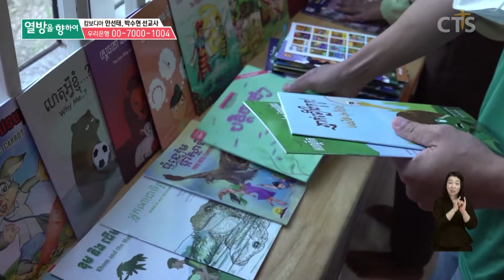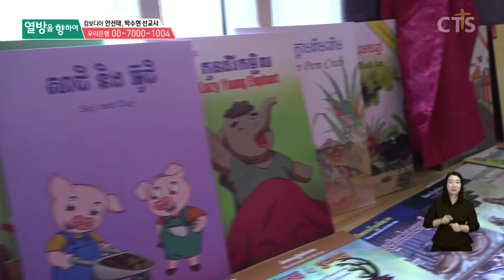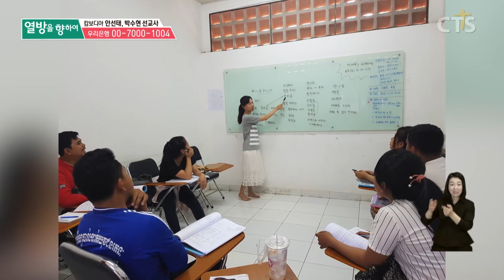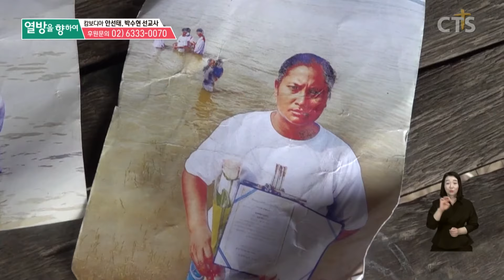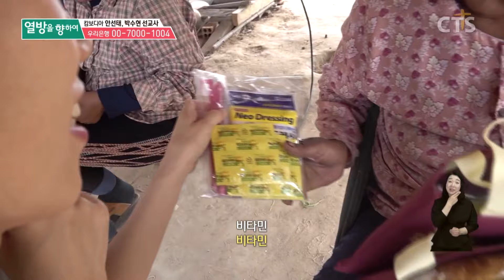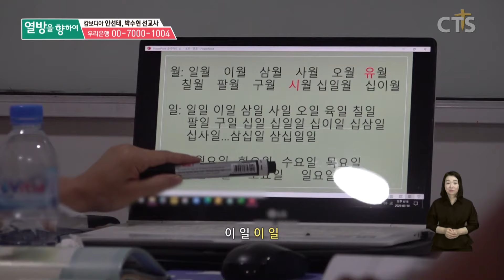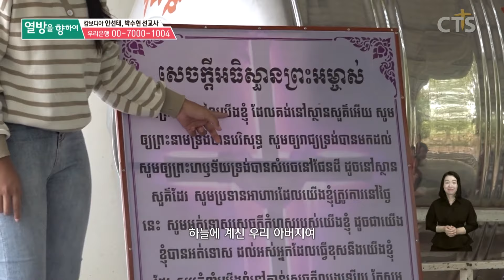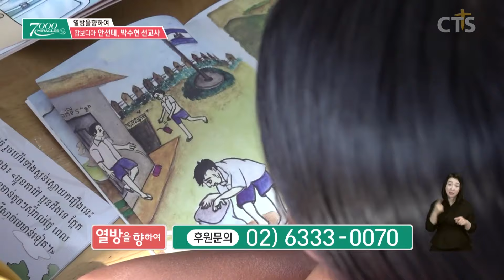세례받을때가 인생에서 제일 행복했어요 | 7000미라클 열방으로 - 캄보디아 안선태,박수현 선교사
'하나님을 모르고, 진리를 진리가 아닌 것을 쫓는것이 안타깝죠'
우상의 나라 캄보디아

그 복음의 불모지에서
주님을 전하는 안선태, 박수현 선교사

이들이 전해준 작은 믿음의 씨앗이
캄보디아의 복음화에 희망이 되고
이들이 주님이라 고백하게 되었습니다.

현지 아이들이 고맥합니다.
'예수님은 우리를 구원하기 위해 돌아가신 분'
'예수님은 우리과 함께 하시는 분'
예수님과 함께하니 너무도 행복합니다.

캄보디아의 구원을 위해 힘쓰는 안선태, 박수현 선교사님을

본방: 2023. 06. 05 오전 10시 40분 / 오후 3시
재방: 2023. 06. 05 오전 10시 40분 / 오후 3시